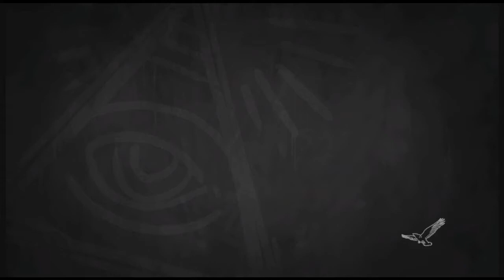Life is Strange Before the Storm Episode 2 Brave new World Episode 4